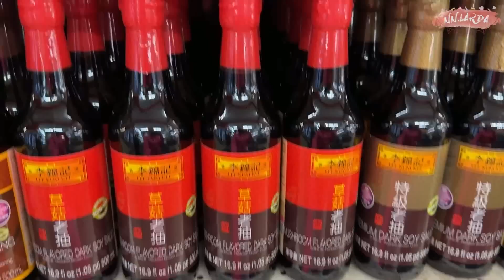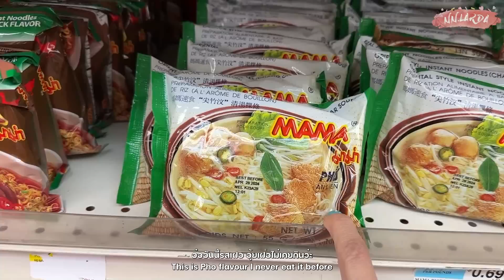กินไปอย่าบ่น Ep.26 เชฟอั้มทวงบัลลังก์ อาหารไทยสุดแซ่บกลางกรุงนิวยอร์ค | Nn.lardapha